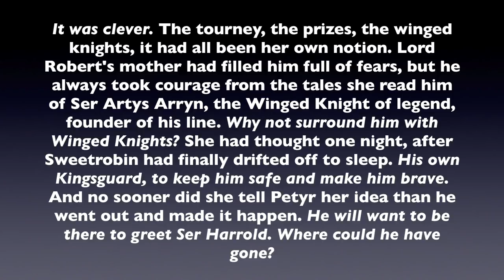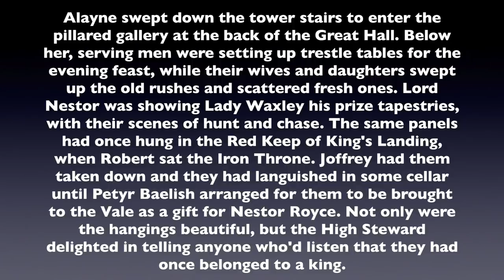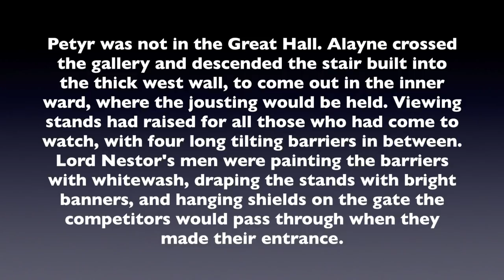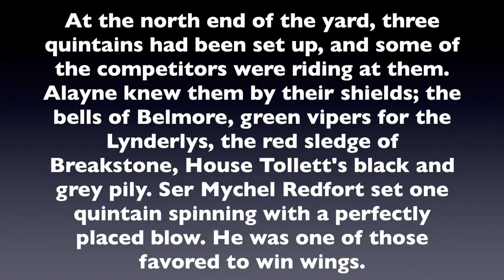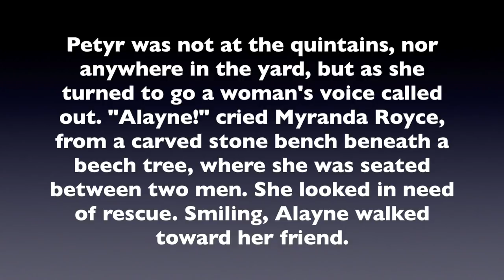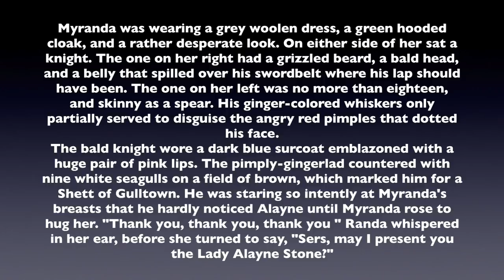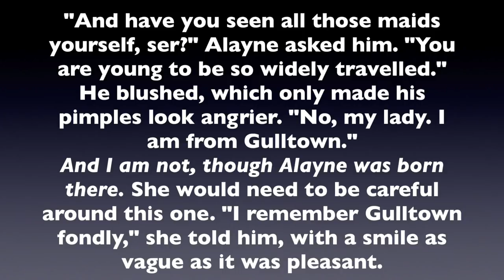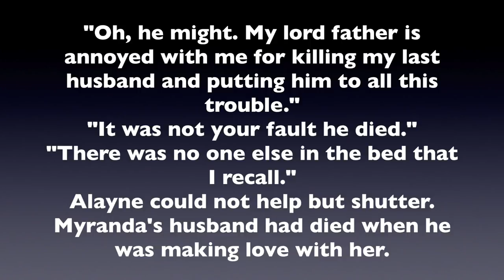Prepping for Winter: Alayne I, Part 3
The line-by-line analysis of the Winds of Winters sample chapters continues. Alayne needs to find Littlefinger, but keeps getting distracted. Could Randa be to blame?

▬▬▬▬ Information ▬▬▬▬

Game of Thrones is an American fantasy drama television series created for HBO by David Benioff and D. B. Weiss. Based on the fantasy novel series, A Song of Ice and Fire by George R.R. Martin. A Game of Thrones is one of the most successful television series to ever made and continues to captivate audiences all over the world. The series is set on the fictional continents of Westeros and Essos, and interweaves several plot lines with a large ensemble cast. The first narrative arc follows a civil war among several noble houses for the Iron Throne of the Seven Kingdoms; the second covers the attempts to reclaim the throne by the exiled last scion of the realm's deposed ruling dynasty; the third chronicles the rising threat of the impending winter and the legendary creatures and fierce peoples of the North. Game of Thrones Episode Review. Game of Thrones Season 7. Dance of The Dragons. Stannis Baratheon and Melisandre, Shireen, Lady Stoneheart, Sansa Stark and Daenerys Targaryen, Jon Snow, Olly, Samwell, For The Watch, stream, HBO. reaction. dies hodor hold the door white walkers origins children of the forest